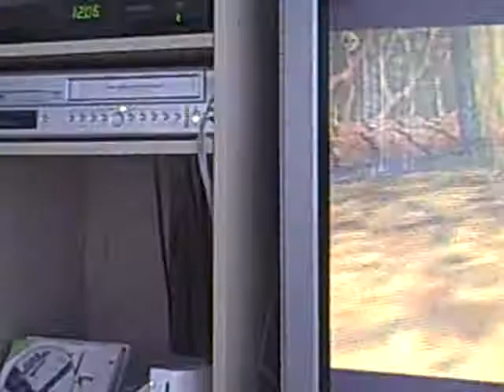Lets Play Legend of Zelda Ocarina of Time part 18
still in the dungeon and having fun